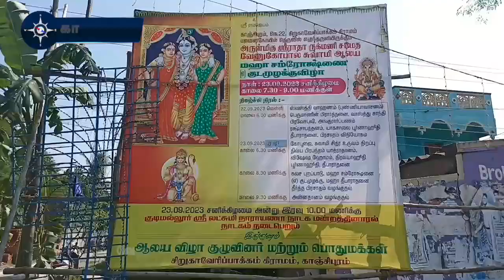காஞ்சி வேணுகோபால் சுவாமி கோயில் கும்பாபிஷேகம் கோலாகலம் | venugopal swamy kovil kumbabhishekam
காஞ்சிபுரம் மாவட்டம் சிறுகாவேரிபாக்கம் வேணுகோபால் சுவாமி கோயில் கும்பாபிேஷகம் இன்று நடந்தது. பம்பை உடுக்கை முழங்க கோபுர கலசங்களில் புனித நீர் ஊற்றப்பட்டது. பக்தர்கள் மீதும் புனித நீர் தெளிக்கப்பட்டது.